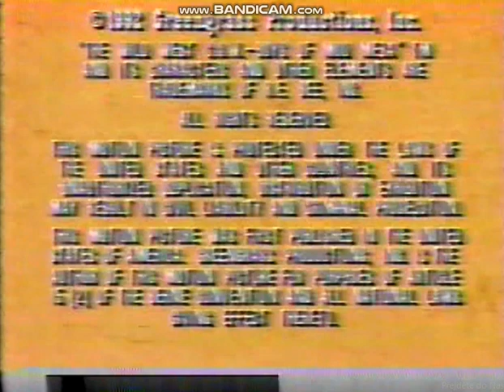Greengrass Productions/Gunther-Wahl Productions/KingWorld (1992)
Taken From "Wild West C.O.W. - Boys of Moo Mesa".